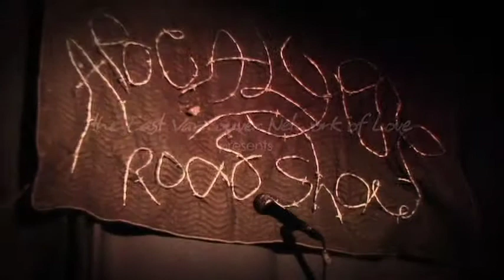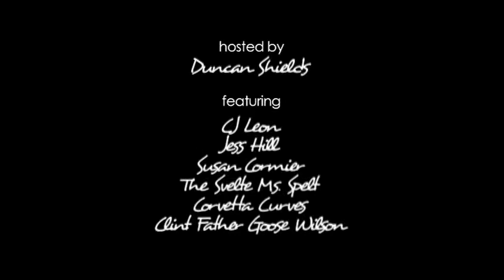Apocalypse Roadshow Review.m4v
Happy Solstice Everyone! Thank-you so much for your interest, support, and sharing. Let's celebrate the longest night with a bit of doom!

The Apocalypse Roadshow Review of our Cabaret for the End of the World
Its all those little deaths thatll get you in the end.

CJ Leon will hypnotize you with his jazzer-and-joker lyrical play that will reveal how many horrible things are actually quite funny when given the right punctuation and an upbeat musical accompaniment.

Jess Hill, the singing shadow, whispers mothdust and moonglow into her haunting folk and jazz melodies so beautifully you may not even realize the depth of her clever poetry about bitter lives and love from beyond the grave.

Jordan Barnes-Crouse is a film-maker and experimental/psychedelic musician.

Susan Cormier is the Queen of Crows, a master of vivid and macabre poetry and performance. She pulls back the veil on violence, and the scars and bruises left when the darkness wont stay inside.

Corvetta Curves is the reason men made hotrods. As a burlesque dancer with black magic moves, youll see her eat your heart right out of your chest before you die stiff and bug-eyed.

The Whip of the UFO is an industrial noise artist, a genius sculptor of insects and creatures of nightmarish imagination, and completely unapologetic when it comes to his abilities to shock his audiences. Warning... this shit will change you...

The Svelte Ms. Spelt is the ghost-eyed scarecrow prophet of East Van. His loud gruff voice invokes heroes of anti-establishment and crime. His hooked lines end in barbs.

Craig Day is a composer of wonderfully dark and enchanting post-classical musical creations. Check out his "Quantum for Three Cellos"